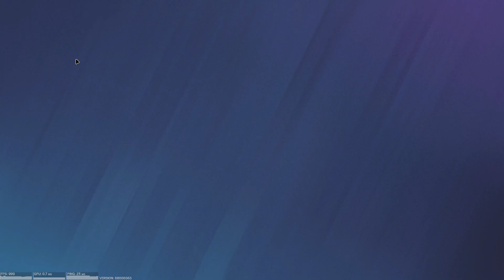LMG'S ARE BROKEN - Solo To Champion Operation Deadly Omen #2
Share your thoughts and questions in the comments below